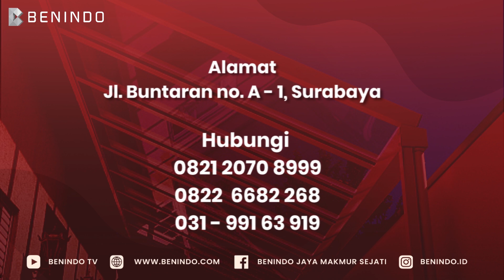KALIAN PILIH MANA NIHH? SPANDEK WARNA ATAU SPANDEK SILVER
Untuk memudahkan Sobat Benindo dalam menentukan jenis genteng galvalum apa yang cocok sesuai kebutuhan, simak dalam video berikut ini! Ada beberapa ulasan yang bisa membantu Sobat, supaya tidak bingung lagi dalam memilih material penutup atap. Jangan lupa simpan dan share videonya ya apabila menurut Sobat sangat bermanfaat.

Info details mengenai Produk :
Kunjungi Distributor / Toko - Toko terdekat Anda.

Instagram : @kingstarroof , @benindostore , @indosorong , @bangunindo.id , @bangunindotv , @benindo.id
Facebook : Benindo Jaya makmur Sejati